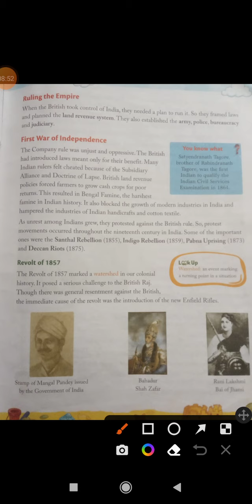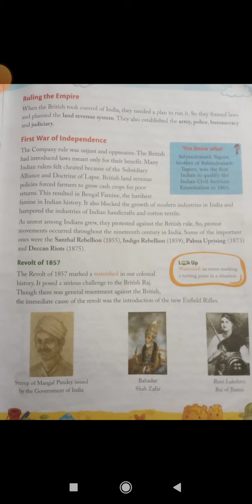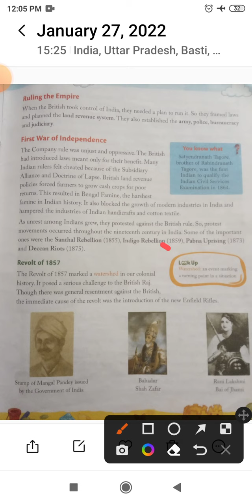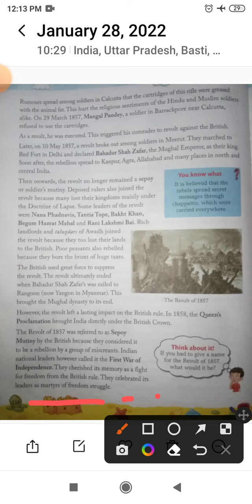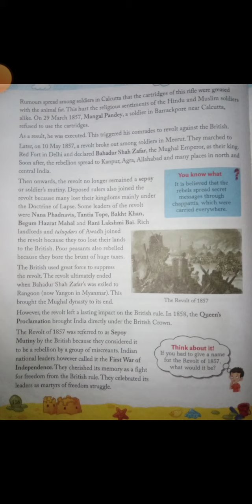Class 5th Sst : First War of Independence ( Part _2)